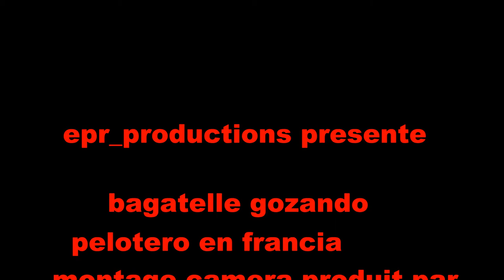dominicano en francia